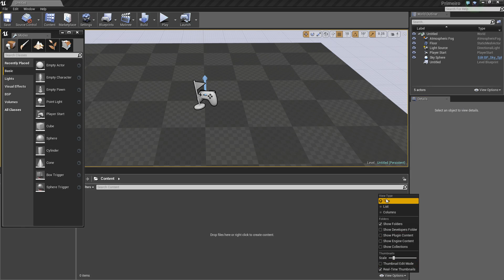006 Unreal Engine nivel básico Pequenos detalhes do layout